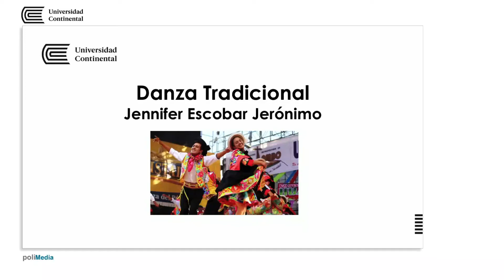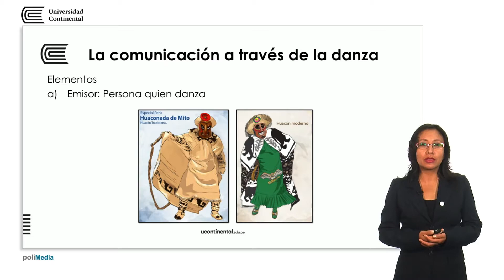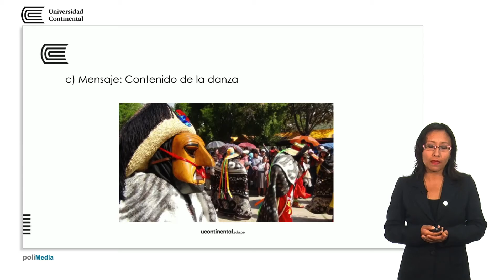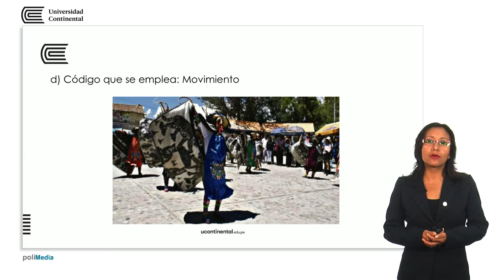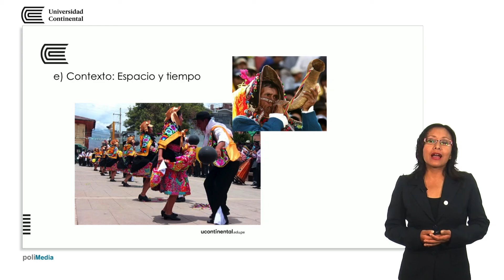La comunicación a través de la danza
Jennifer Escobar Jerónimo docente de la asignatura Danza Tradicional